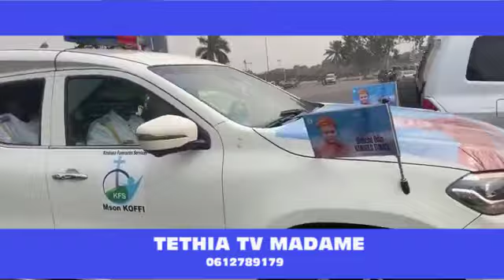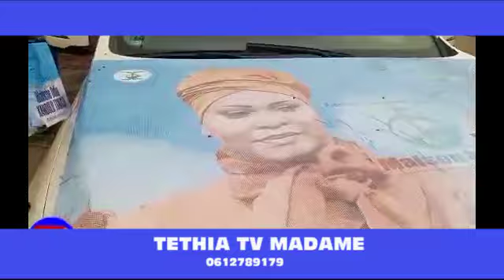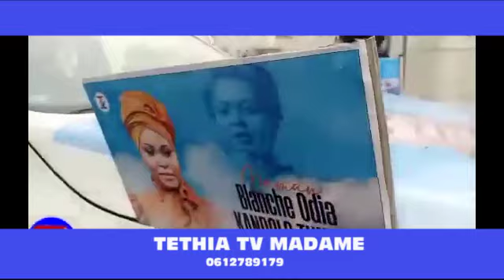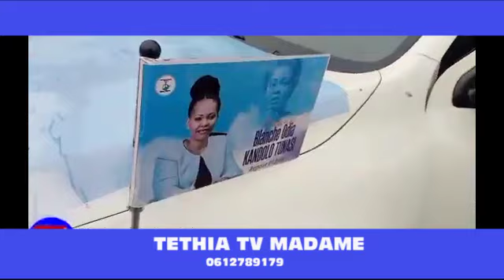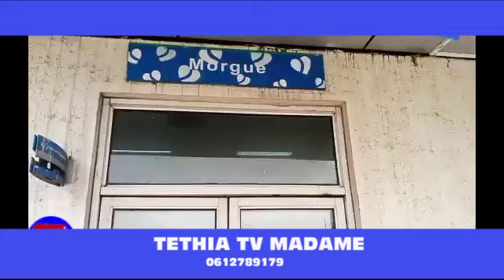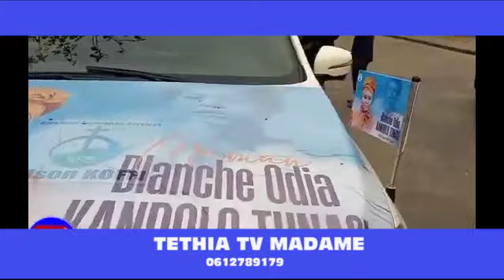FELIX TSHISEKEDI ET DENISE PLEURA MAMAN BLANCHE TUNASI AU STADE QUEL DOULEUR PST MARCELO INCOSOLABLE